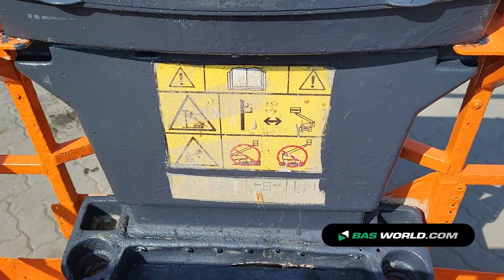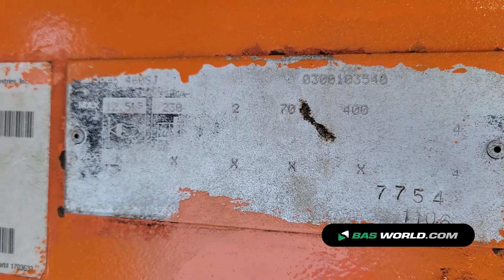70192259 JLG 460SJ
JLG 460SJ